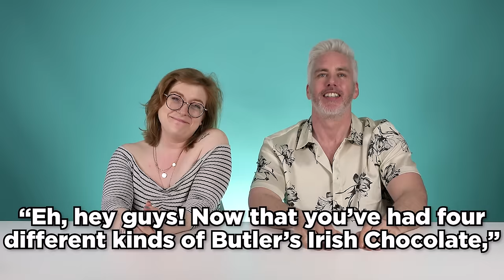Irish People Try Butler's Irish Chocolate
Irish People Try Butler's Irish Chocolate! MERCH MADNESS

Butler's Irish Chocolate! That's right, we've tried many a chocolate on the channel but we haven't tried Irish chocolate! So, today, we're trying a selection of Butler's Irish chocolate, including some alcohol infused chocolates! Let's see what our TRYers thought of these!

US Address:
TRY Channel
APW 4119337
5 South Main Street
Englishtown
USA

UK Address:
TRY Channel
APW 4119337
AddressPal
The Beacon
Mosquito Way
Hatfield
AL10 9WN

Credits :
"Flying thru Psychedelic Tunnel Colorful" stock footage provided by Beachfront, downloaded